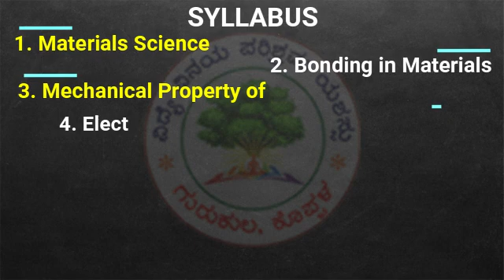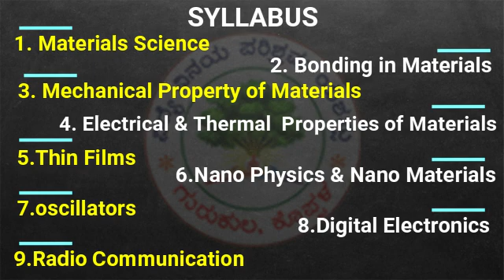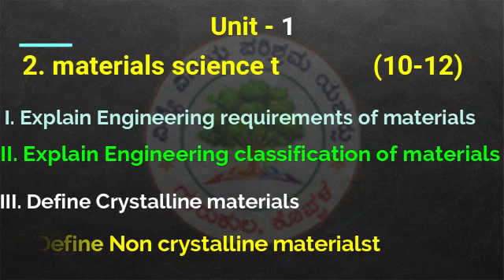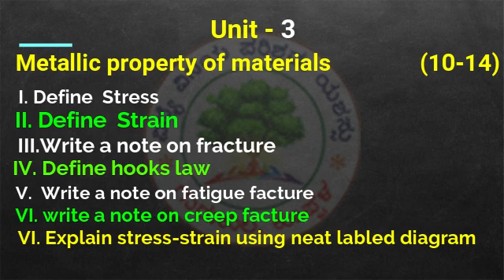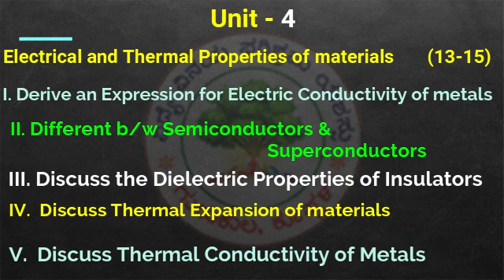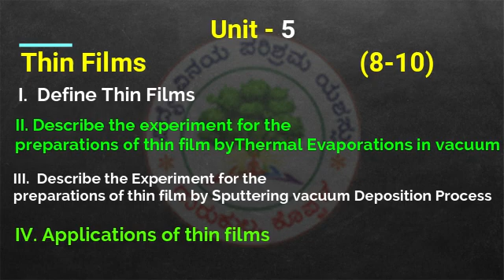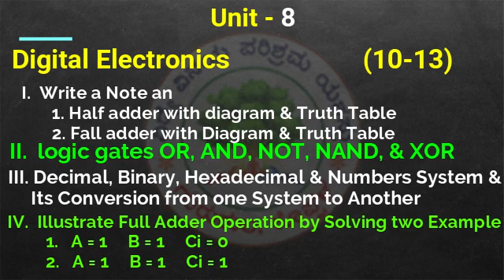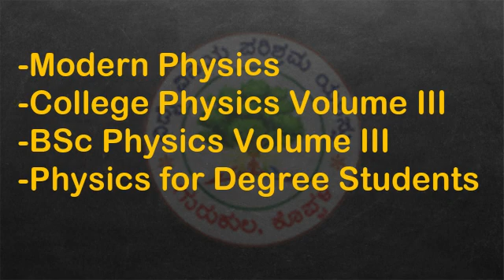VSKUB Passing Package B Sc VI Sem Physics / VSKUB /VSKUB Physics / Physics / Siddiesh Kathi / 2020